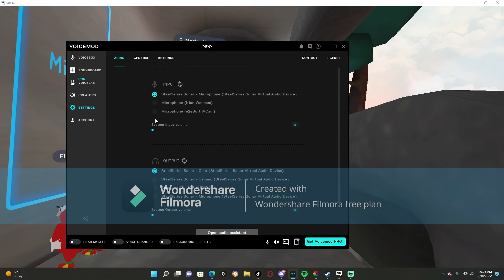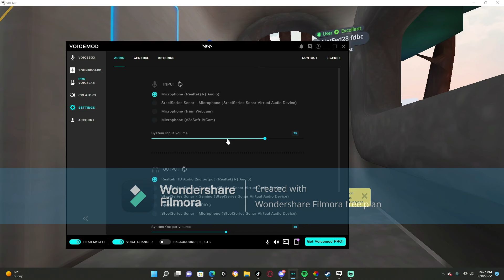Vr chat without a vrheadset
playing vr without a headset